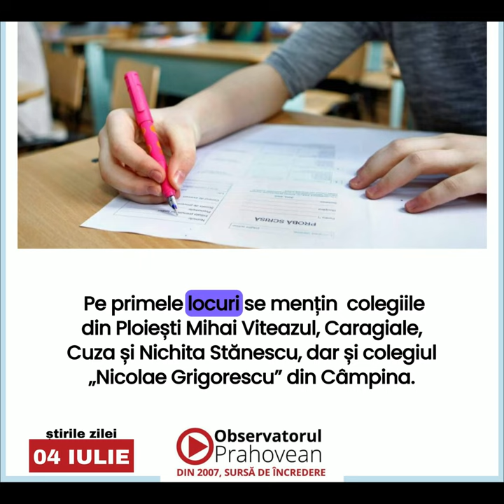Cele mai importante titluri ale zilei – 4 iulie